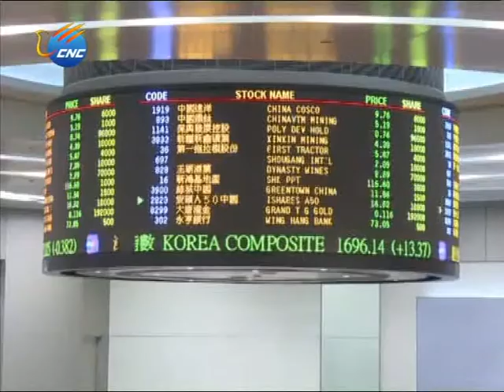CNC World TV (promos)